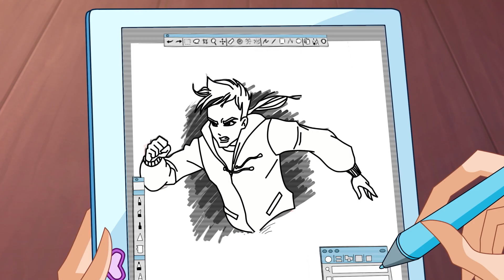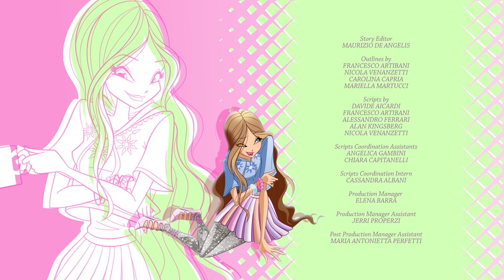World of Winx | Ελληνικά | Κύκλος 1 Επεισόδιο 8 | Ο Σαμανος | ΟΛΟΚΛΗΡΟ ΤΟ ΕΠΕΙΣΟΔΙΟ